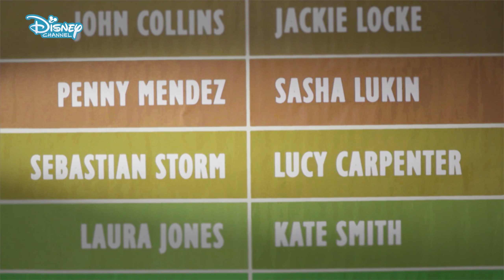Penny on M.A.R.S. Season 2 Trailer Denmark [English subtitles]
Penny på M.A.R.S. 2
May 20, 2019
Disney Channel Scandinavia